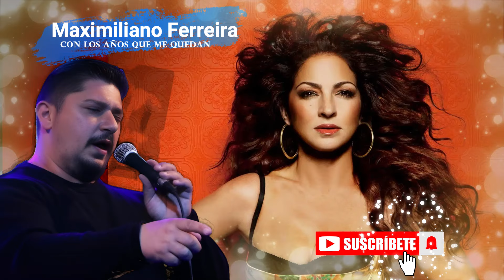Gloria Estefan - Con Los Años que me quedan. Cover Maximiliano Ferreira.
Quiero agradecer a Karaoke Instrumental, por permitirme utilizar sus pistas profesionales.

te dejo el link de la pista para que la cantes y de paso nos sigas a los dos:

Muchisimas Gracias!!